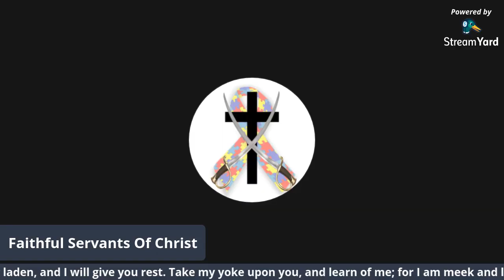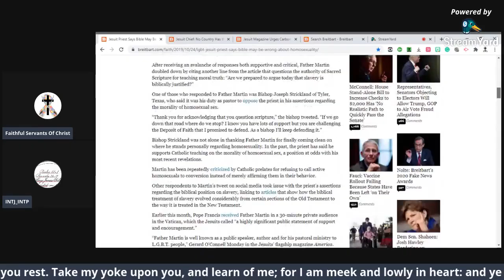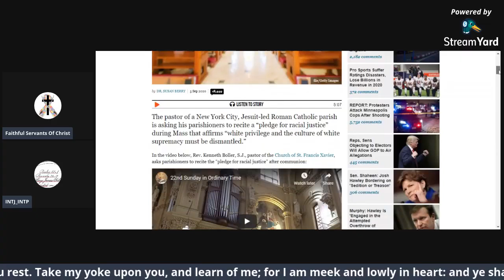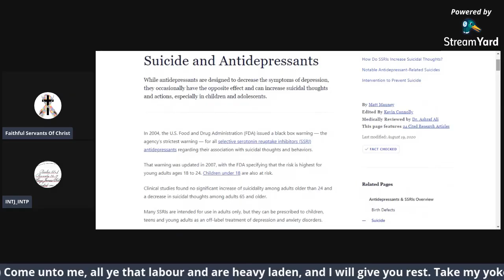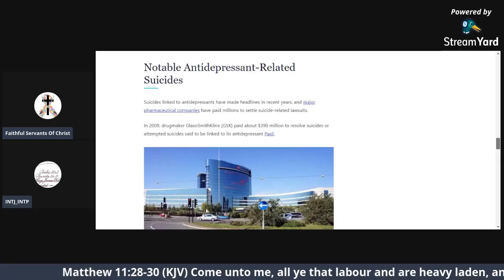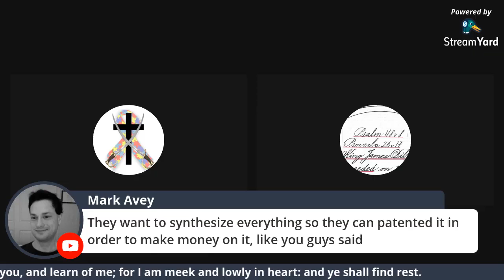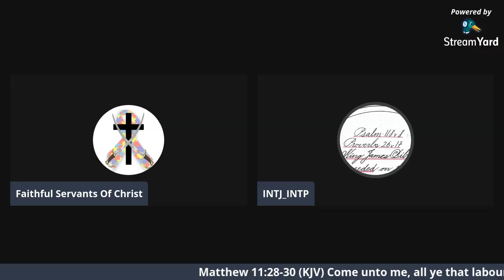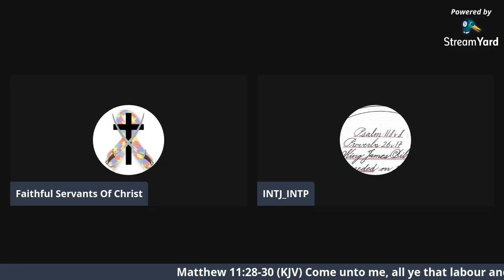🔴 Live | General Chat & Fellowship | Jesuit Heresy & Wickedness